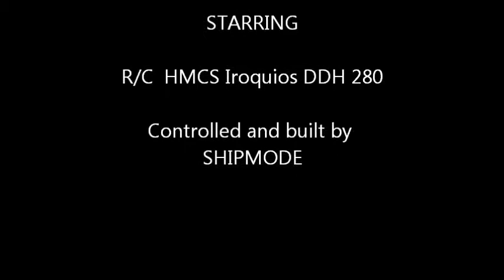R/C HMCS Iroquios 280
Running on Cananda Day at Tillsonburg, Ontario